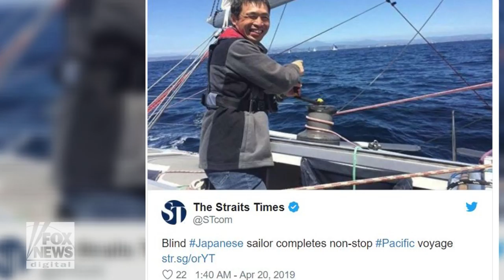Fox News Flash top headlines for April 20 Fox News Video